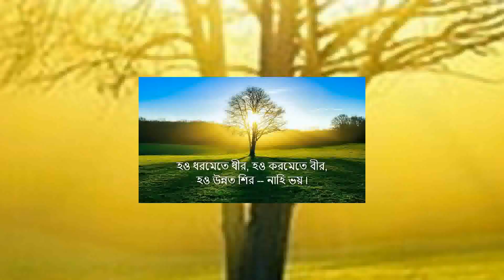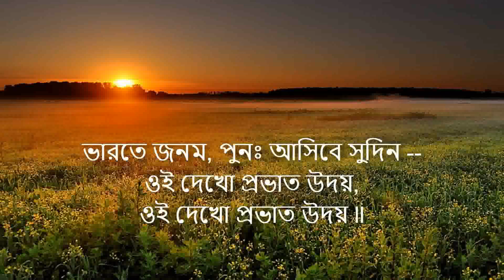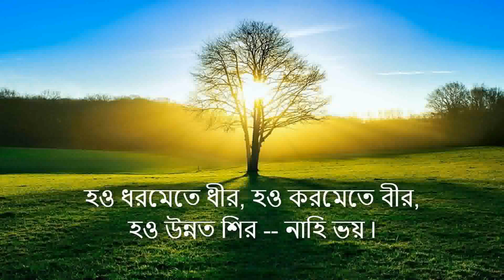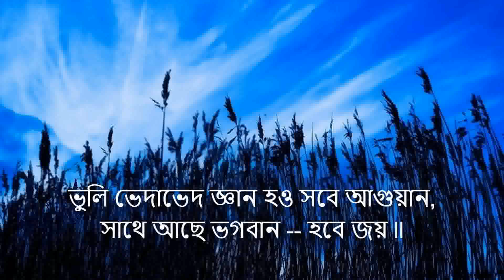"Hao Dharamete Dheer" - Ajoy Bardhan - Instrumental Music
"Hao Dharamete Dheer" ("হও ধরমেতে ধীর") was composed by Atul Prasad Sen (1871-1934). The 'Lal Bahadur Shastri National Academy of Administration', Mussoorie, (LBSNAA) adopted this song as the academy song of the institute.